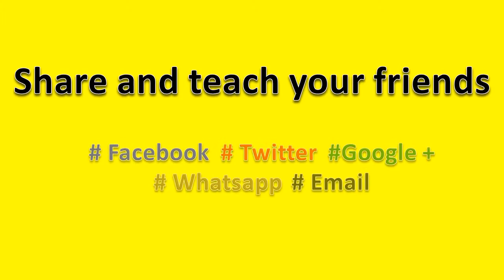How to Pronounce 38 (Thirty Eight)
How to pronounce 38 (Thirty Eight), this video will help you to pronounce it correctly